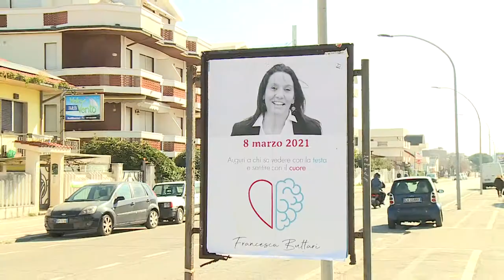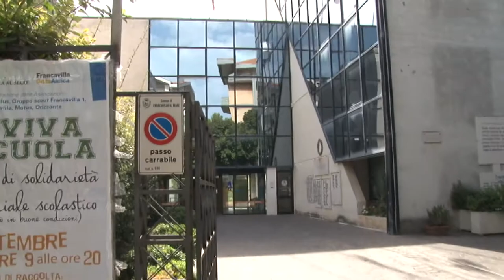A Francavilla sindaco revoca assessore Buttari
Questa mattina il sindaco di Francavilla al Mare Antonio Luciani ha revocato l’assessore Francesca Buttari a cui aveva già tolto la delega di vice sindaco